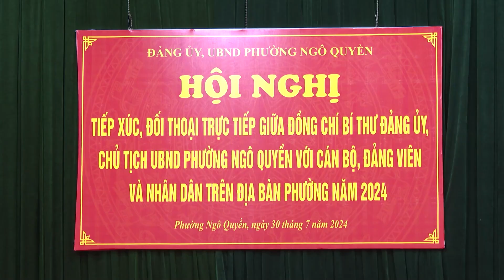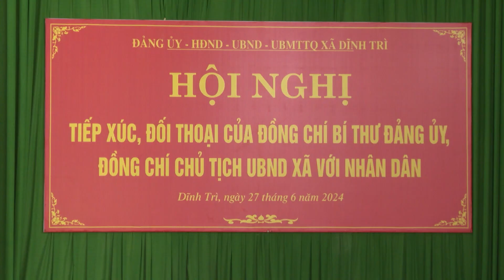THÀNH PHỐ BẮC GIANG - ĐỐI THOẠI, LẮNG NGHE "TIẾNG NÓI" TỪ CƠ SỞ